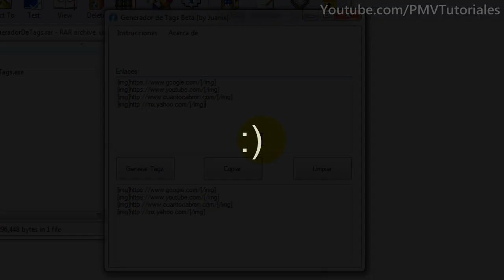Generador de Tags [Tutorial] | Programa para generar Etiquetas para Youtube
No se ofrece soporte para este software.